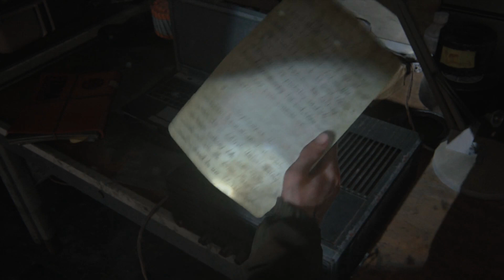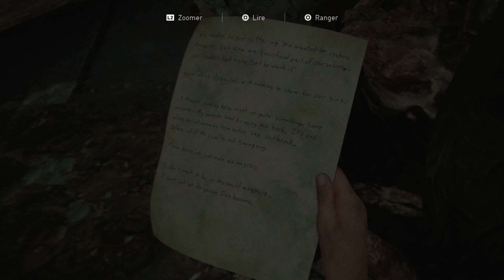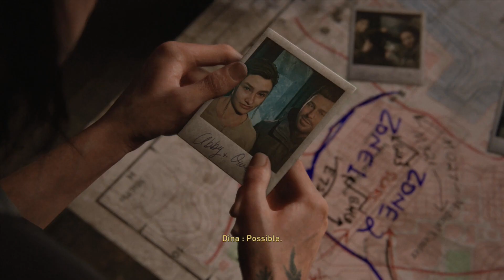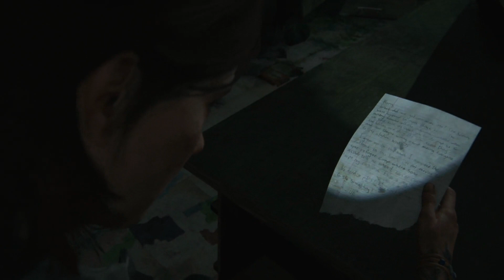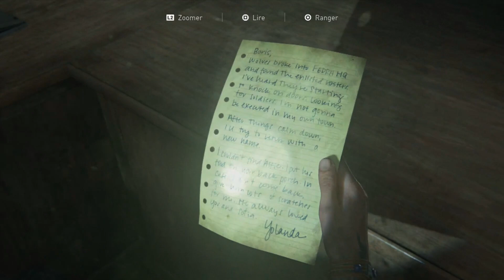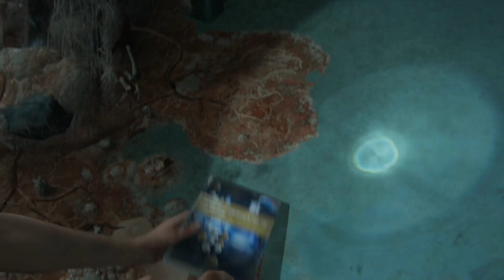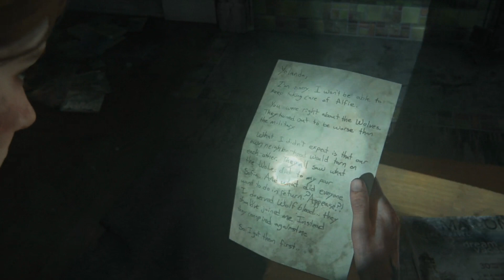The Last Of Us Part II [Mode Réaliste] - FR | Episode 6 : HILLCREST !!!!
Bienvenue sur The Last Of Us Part II ! Le jeu tant attendu ! Au programme, de la HAINE, du SANG et de la VENGEANCE !! Le tout en Mode Réaliste !

(Et pour le référencement)